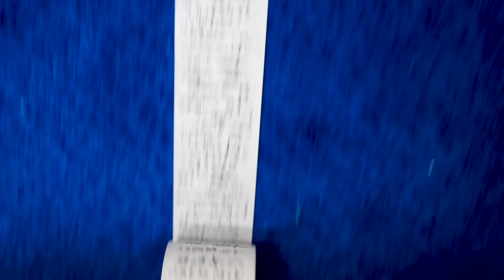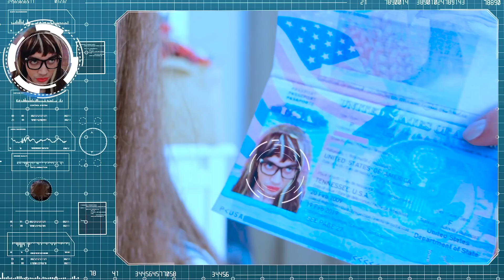My Friend Is a ROBOT | funny musical by La La Life Emoji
What if the robot becomes your friend? Imagine how cool it is when someone can do everything for you!

Chapters:
00:00 Surprise
00:32 How turn it on?
01:04 First task
01:57 Party mode
02:06 No cheating!
02:30 Makeup master
02:55 Granny is coming!
03:21 Granny vs Robot
03:56 Round 2
04:24 Granny and gadgets
05:07 Biostory or Hisology?
05:31 Crush calling
06:09 Why are you sad?
06:44 Party again
07:02 Breakfast
07:35 Party with mom better!